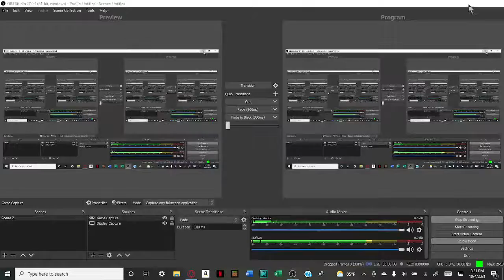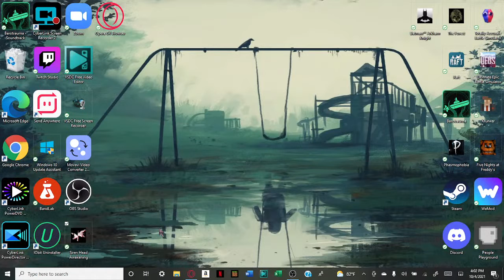Lets play a sketchy game.